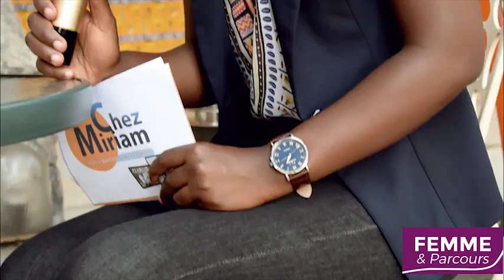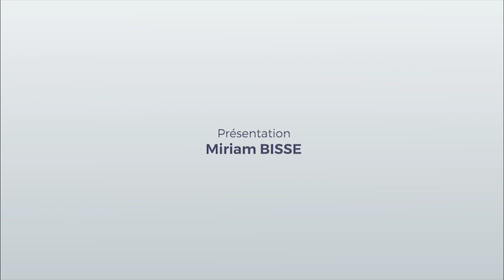Femme et parcours reçoit Mariusca Moukengue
🟠 CHEZ MIRIAM TV | FEMME ET PARCOURS
l'émission femme et parcours |
Miriam BISSE reçoit la slameuse Mariusca MOUKENGUE à Femme et Parcours. Découvrez le parcours son exceptionnel ici.
Conception et Réalisation : Patrick Alex BEMBET
Présentation : Miriam BISSE